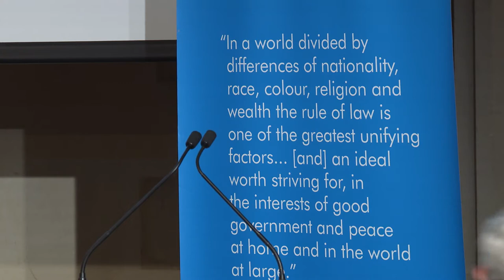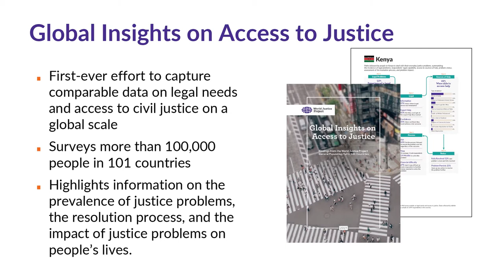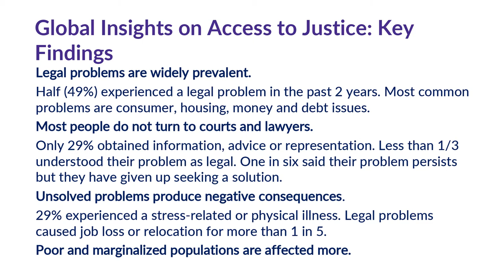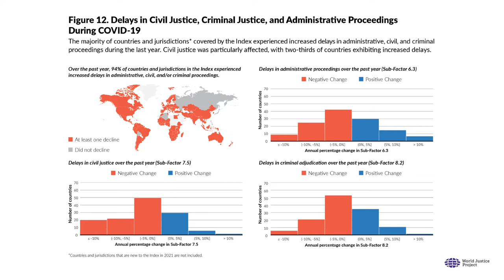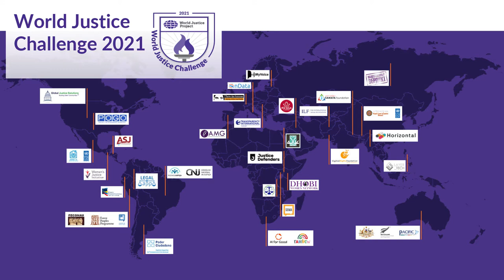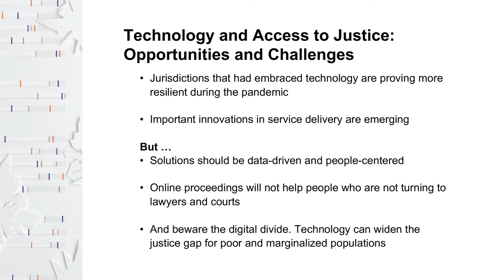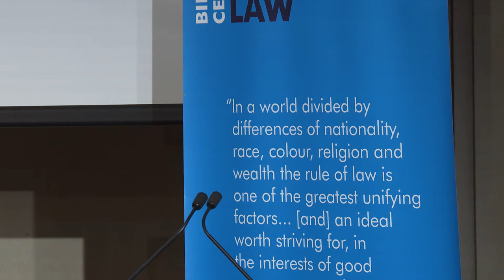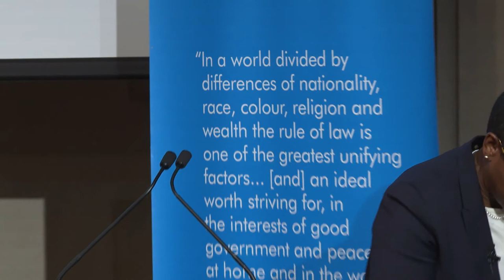Build Back Better: Online Civil Justice after the Pandemic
The City of London Corporation, in partnership with the Bingham Centre for the Rule of Law and the Magna Carta Trust, hosted a seminar on the subject of ‘Build Back Better: Online Civil Justice after the Pandemic’.

The seminar examined the acceleration of legal innovation in online civil justice and consider
its future after the pandemic.

Panellists at the seminar included:

Sir Geoffrey Vos, Master of the Rolls
I. Stephanie Boyce, President of the Law Society
Elizabeth Andersen, Director of the World Justice Project
Catherine McGuinness, Chair, Policy and Resources Committee of the City of London Corporation.